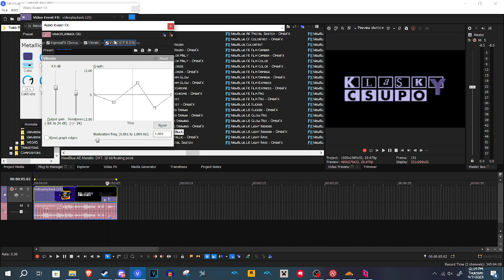How to make Cool Steel